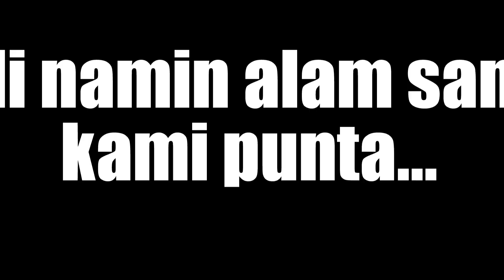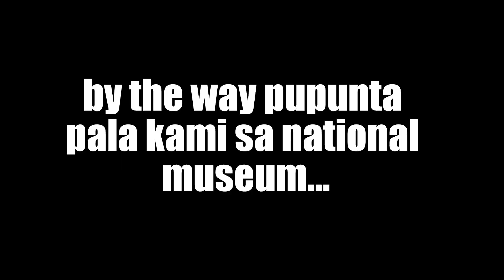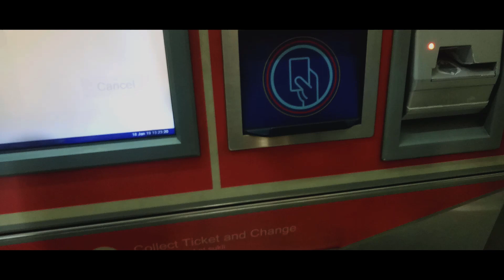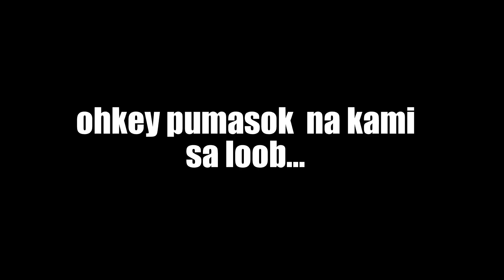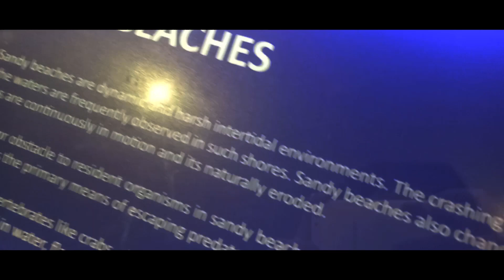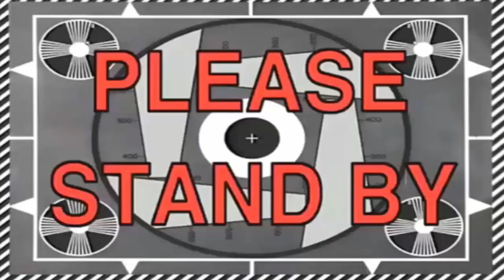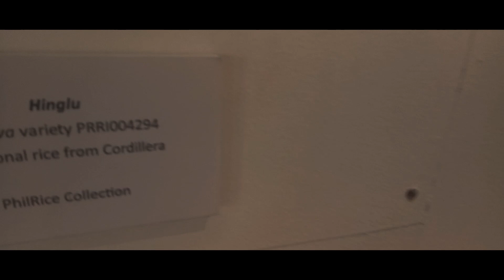Wala kami mapuntahan .. - Vlog 24 ~ National Museum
So kakatapos lang ng exam namin sa UE, maherap medyo wahahaahaha. by the way ayon, biglaan talag tong alis namin eh nabigla nga rin ako.

Punta na kayo, 150 pesos mo nakakain ka pa nun :) . I Love my friends :D

Kantang ginamit:
So eto free to use ang mga ito pero always include sa description nio para credits sa owners!

And also check out nio rin ang channel ng mga frens kko :D :D

Salamat sa panonood mga Pinoy!! Pakiring na rin nung bell :D XD

Love y'all